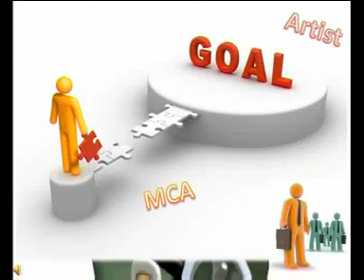Gaate Hai Teri Mahima - Chalo Haridwaar Chalo | Sanjay Gulhati | Moxx Music Company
A dancing DJ type bhajan of Bholenath. Produced by Moxx Music sung by Sanjay Gulhati.